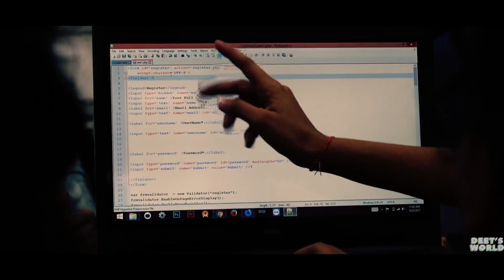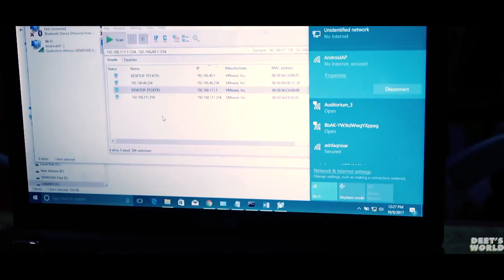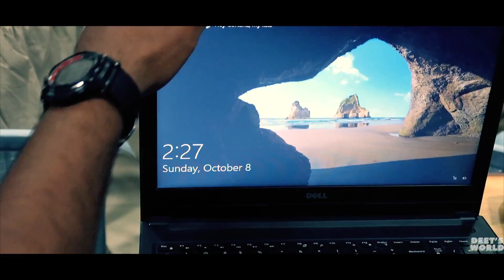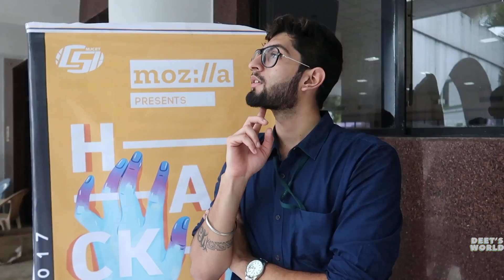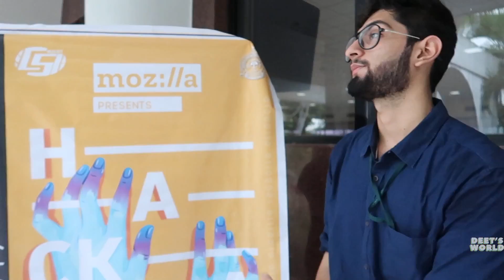MJ HACK 2017 | Muffakham Jah College of Engineering and Technology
MJ HACK is an yearly event here at Muffakham Jah College of Engineering and Technology, Since it being an engineering college, it is only fair that students are given a base for making websites, apps, chat bots and many other things, Overall I really loved that they treated everyone equally and it was a great experience for both, the participants and also the sponsors, I really loved the college and let me tell you, it is humongous and NEVER ENDS LOL.

Special Thanks
Adeesh Sharma
Gona Sai Nikhil
Shabbar
Syed Zoheb
MJCET TEAM